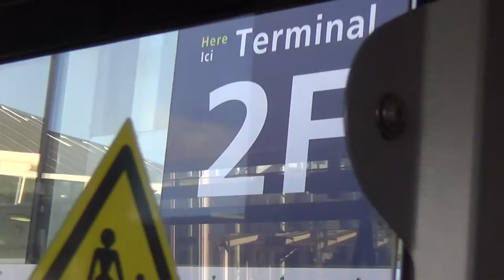Flug nach Miami Airport Landung von oben Frankfurt Terminal 2F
Flug nach Miami Airport Landung von oben Frankfurt - Paris - Miami - Riu Plaza Miami Beach Miami Florida Hubert Fella und Matthias Mangiapane - Videos Filme Reisebüro Fella in Hammelburg Onlinebuchung @